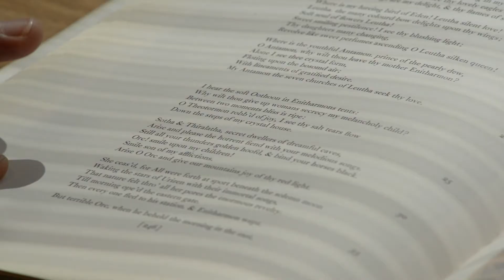English at IUSB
Why you should study English at Indiana University South Bend